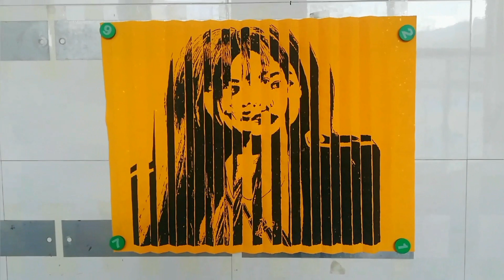amazing pictures to draw 双显画：Lisa Vs Jennie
Double display painting: my original (the only one in the world) art painting, it USES Chinese brush painting, its magic lies in from the left side of the painting is the first portrait, from the right side of the painting will become another portrait. Painting process: first, divide the portrait of the first Lisa into 13 equal parts, and leave the same space between each copy. After the portrait of the first Lisa is completed, paint the portrait of the second Jennie in 13 Spaces. Finally, the painting will be folded back and forth for 26 times, and the effect will be amazing!!